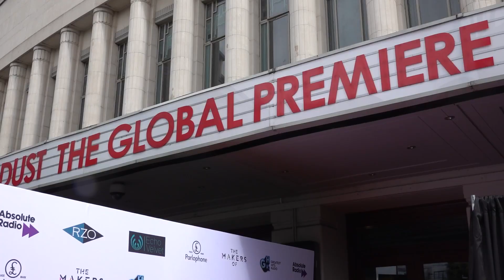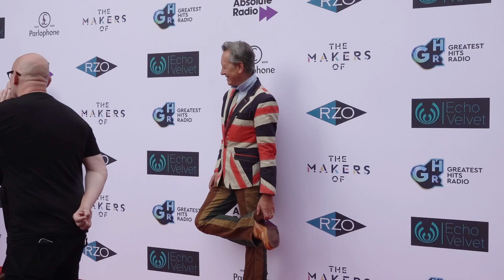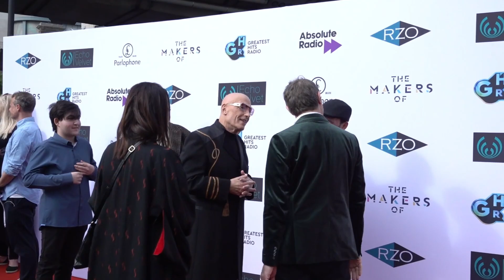Ziggy Stardust: Richard E Grant Don Letts, and Mike Garson on the imprint David Bowie left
Fifty years to the day since David Bowie retired his Ziggy Stardust persona, his close friends, musicians, and fans have recalled the imprint the pioneering musician left on their lives.

Stars gathered at the Eventim Apollo Hammersmith (formerly the Odeon) on Monday, 3 July, to watch newly-restored and unseen footage of the iconic concert held half a century ago at the exact same venue in Ziggy Stardust and The Spiders From Mars: The Motion Picture.

There will be repeat showings of the film in UK cinemas from 6 July.